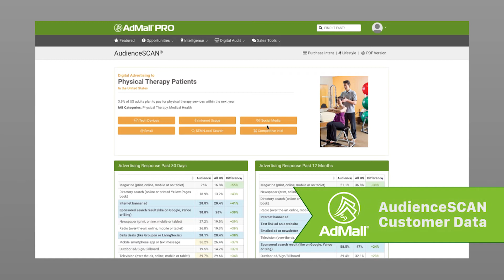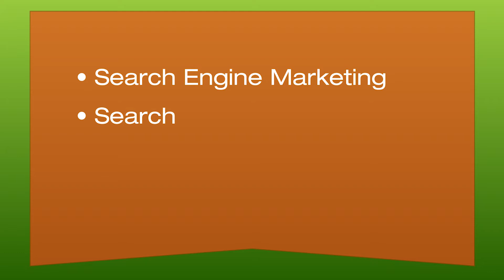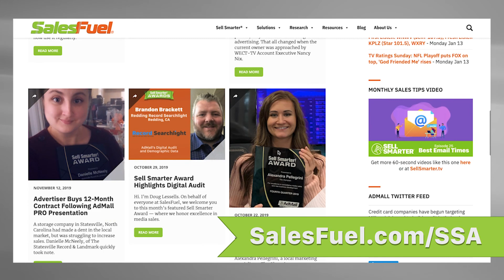Sell Smarter Awards - Brandy Meyers - The Wichita Eagle - AudienceSCAN Customer Data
This month's Sell Smarter Awards features Brandy Meyers of The Wichita Eagle. To find out how you can qualify for a Sell Smarter Award, visit the SalesFuel.com/SSA